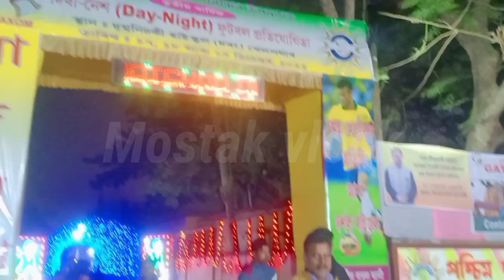খিতেকাই Dumunichowki new video